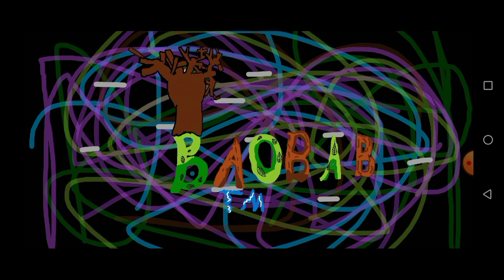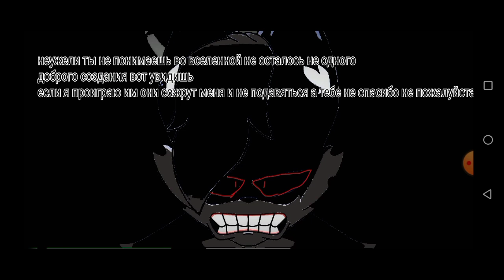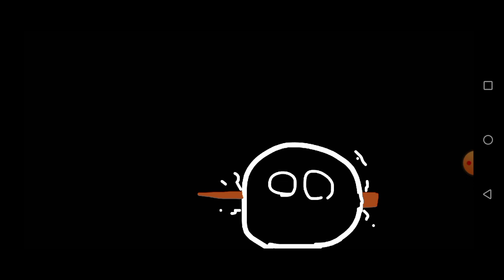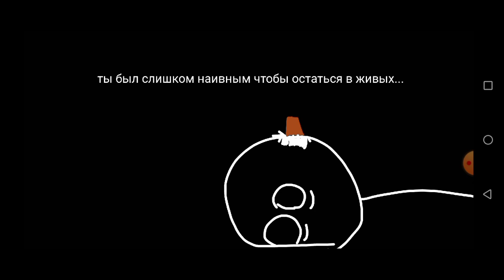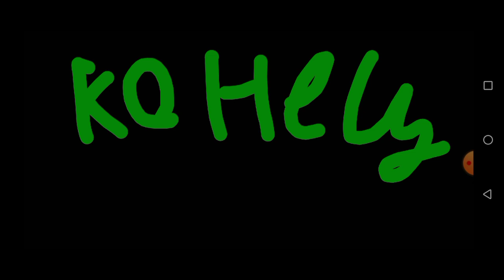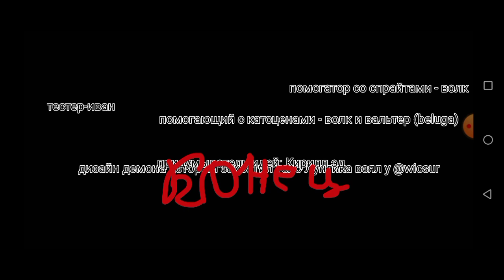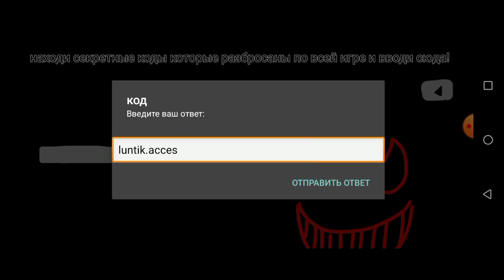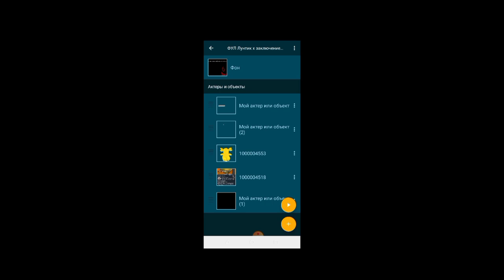Самый большой Лунтик X в покет коде по размеру | Лунтик X заключение нормы на андроид!!!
ТАЙМКОДЫ

00:00 - Вступление
00:27 - Начало игры
02:47 - Ветка Шера
06:14 - История Лунтика X
07:18 - Ветка Милы
15:08 - Ветка Пчелёнка
20:58 - Ветка Гусениц
23:45 - Все выжили
27:20 - Эпик момент и финальная битва
29:20 - Хорошая концовка
30:20 - Новое меню
30:27 - Настройки
31:07 - Продолжить
31:37 - Никто не выжил
31:53 - Худшая концовка
32:45 - Выжила Мила
33:02 - Уровень, который будет во всех средних концовках
37:30 - Средняя концовка
38:22 - Выжил Пчелёнок
39:06 - Выжили Гусеницы
39:46 - Выжили Мила и Пчелёнок
40:26 - Выжили Пчёленок и Гусеницы
41:07 - Выжили Мила и Гусеницы
41:47 - Еще одна концовка, где Лунтик погибает
42:55 - Коды
45:49 - Умираем за Черного Чела